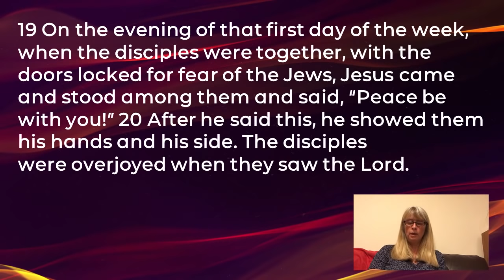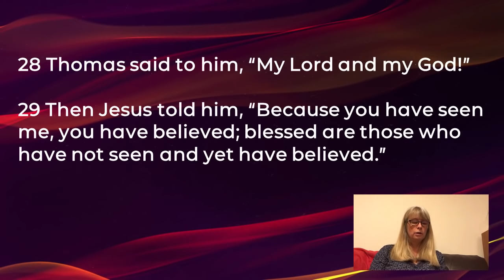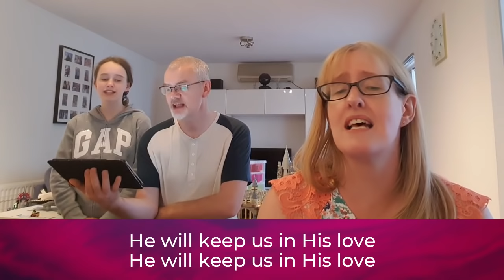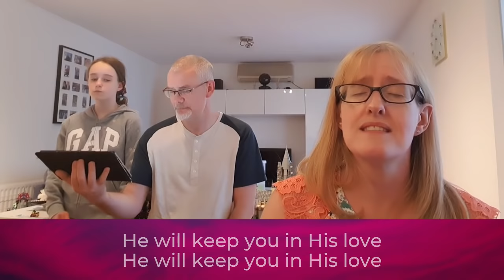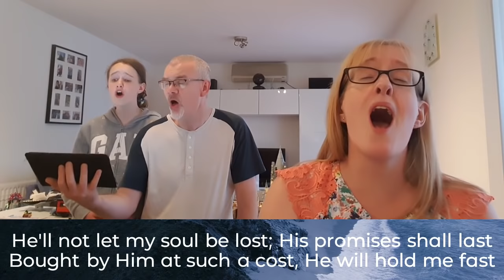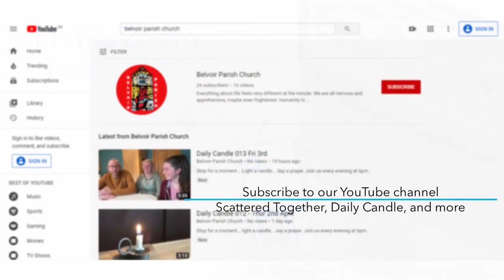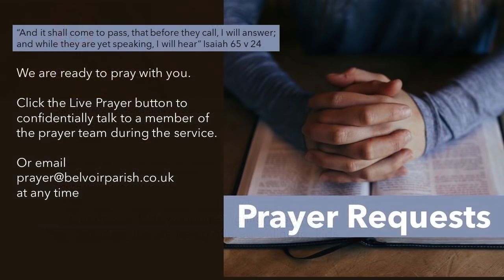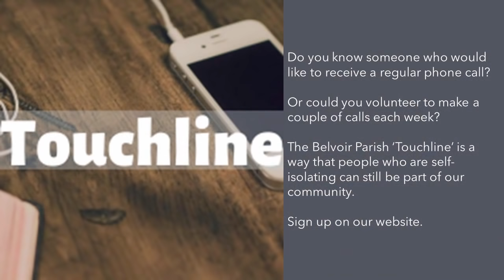Scattered Together 3 May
One of our church family offered a revised song lyric (which so far, we have not been able to include in our worship) : “As we are scattered Jesus is here, One with each other Jesus is here”.  This is completely true in every possibility of where Jesus could be right now.
So, welcome to Scattered Together.
Wherever you are you are also here, and wherever Jesus is He is also here.

Today we are continuing our consideration of the Resurrection Faith.  Based on the story of Thomas, the disciple, the theme is “An Inquiring Faith”.  Thomas had the courage to inquire and the courage to believe.  Jonny W will be unfolding the story for us.  So, sit back physically, but sit up psychologically, stand up expectantly, and be ready to move spiritually.